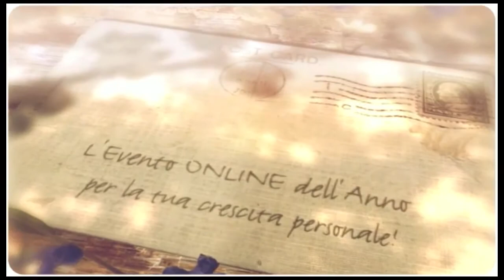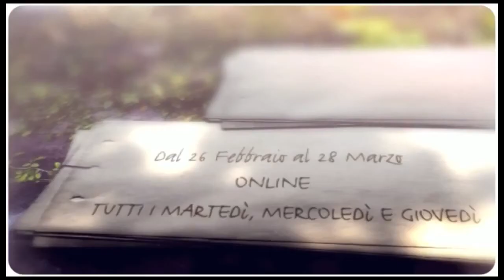Conosci te stesso: Simposio della Consapevolezza. Un'iniziativa che ha dell'incredibile! Gratis!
Un simposio di 18 esperti, professionisti, relatori, coach, trainer e grandi formatori tra i più conosciuti nel panorama olistico italiano ed internazionale: TUTTI A TUA DISPOSIZIONE E GRATUITAMENTE! Oltre 30 ORE DI SEMINARIO suddivise in 15 serate LIVE e 3 interviste registrate. PARTECIPA LIVE A QUESTO SIMPOSIO DIRETTAMENTE A CASA TUA, SUL TUO COMPUTER! Senza muoverti da casa, senza alcuna spesa, comodamente al tuo PC potrai assistere a questo mega convegno online e conoscere questi grandi professionisti ed esperti che saranno a tua disposizione ogni martedì, mercoledì o giovedì DAL 26 FEBBRAIO AL 28 MARZO. E se ti perdi qualche serata o se arrivi a Simposio iniziato: NIENTE PAURA ti arriveranno via mail i link a TUTTE le video-registrazioni delle serate (sempre gratuitamente). Per iscriverti gratuitamente vai su Good News lo consiglia!